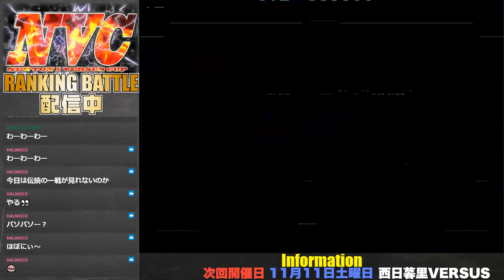SUPER STREET FIGHTER II X 「NVC RANKING BATTLE 20231104」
2023/11/04